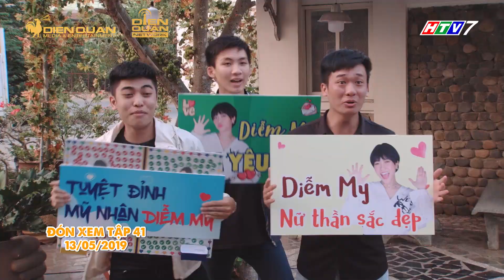Gia đình là số 1 Phần 2 | trailer tập 41: Minh Ngọc sợ tái mặt vì gặp phải "Robot đến từ tương lai"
Gia đình là số 1 Phần 2 là một bộ phim sitcom, dựng lên những câu chuyện hài hước xung quanh hai chị em Tâm Ý và Tâm Anh khi họ bắt đầu làm giúp việc cho nhà ông Tài và những tình huống phát sinh với các thành viên trong gia đình.
Trong gia đình này, mỗi người một tính cách riêng, luôn tranh cãi với nhau mọi lúc, mọi nơi. Nhưng khi bất kỳ một thành viên nào gặp vấn đề, họ luôn nhận được sự an ủi, sẻ chia. Nhà thật sự là nơi để trở về.
🎥 Gia Đình Là Số 1 - Phần 2 phát sóng lúc 19:55 từ Thứ 2 đến Thứ 5 hàng tuần trên HTV7.
👉 Theo dõi và cập nhật hình ảnh, thông tin của phim tại fanpage
Sitcom Gia Đình Là Số 1 Phần 2 trân trọng cảm ơn Nha khoa Kim – Hệ thống nha khoa lớn nhất Việt Nam đã đồng hành cùng bộ phim.